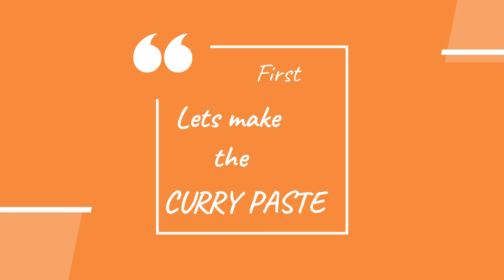Goan Fish Curry| Ambotik Fish Curry | Pomfret Curry | Goan Cuisine | Indian Curries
To all the fish lovers out there……presenting to you Goan fish curry or Ambotik Fish Curry.

Ambotik is actually two words, ambot which means tangy/sour and tik which means hot/spicy in Konkani. Generally, vinegar or tamarind is used to balance the spice, but I have used Kokum or Garcinia Indica instead. I have also used dried deggi mirch instead of the kashmiri ones which is generally used in the authentic recipe. However, I have stuck to the authentic way of making the curry paste which starts with whole spices that are freshly ground and then cooked with. I must admit that there is another additional step that I prefer to incorporate during this preparation which makes the gravy lip-smacking.

Visiting Goa once a year is a norm in our family. However, this year because of the pandemic we couldn’t do it! The time we spend in goa is filled with relaxation, food, music and the smell of the beach. I am a fish lover and for me GOA is the place to experience the freshness of the seafood. We prefer to visit South Goa because our experiences have been far different and relaxing down South. Hope this recipe brings back your food experiences in Goa.